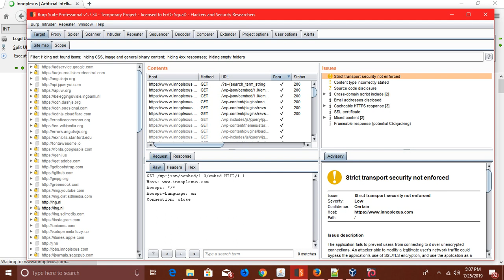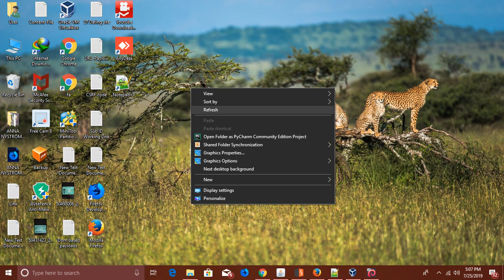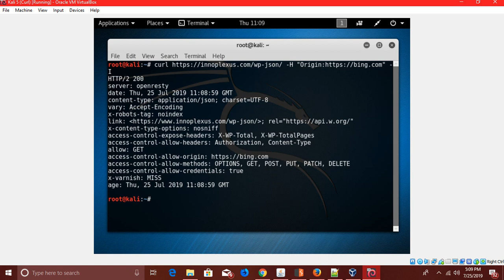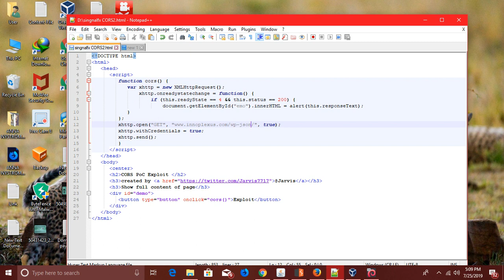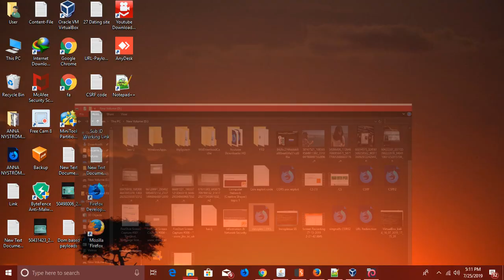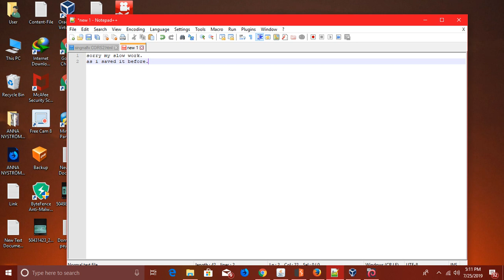CORS misconfiguration Innoplexus com main domain || CORS Exploiting || CORS POC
Cross-Origin Resource Sharing(CORS) is a mechanism that enables web browsers to perform cross-domain requests using the XMLHttpRequest API in a controlled manner. These cross-origin requests have an Origin header, that identifies the domain initiating the request. It defines the protocol to use between a web browser and a server to determine whether a cross-origin request is allowed.

So, plenty of websites derive allowed origins from user input. What could possibly go wrong? I decided to assess a few bug bounty sites and find out. Note that as these sites all have bug bounty programs, every vulnerability I mention has been missed by numerous other bounty hunters.

After retrieving a user's API key, I could disable account notifications, enable 2FA to lock them out, and transfer their bitcoins to an arbitrary address. That’s pretty severe for a header misconfiguration. Resisting the urge to take the bitcoins and run, I reported this to their bug bounty program and it was patched within an astounding 20 minutes.

Some websites make classic URL parsing mistakes when attempting to verify whether an origin should be trusted. For example, a site which I'll call advisor.com trusts all origins that ended in advisor.com, including definitelynotadvisor.com. Even worse, a second bitcoin exchange (let's call it btc.net) trusted all Origins that started including Unfortunately the site unexpectedly and permanently ceased operations before I could build a working proof of concept. I won't speculate as to why.